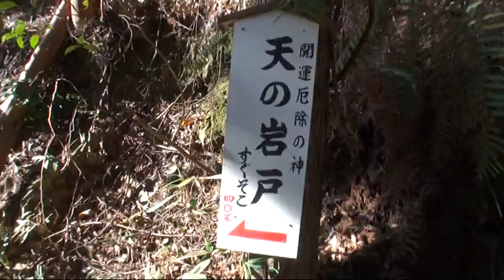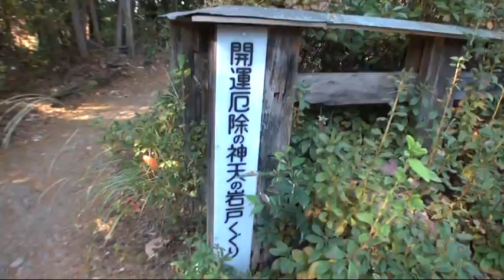M040山ガール愛ちゃんが行く きもちィィ！大文字山ハイキング 4‹日向大神宮（内宮）～天の岩戸›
日向大神宮（内宮）から天の岩戸までを歩きました。